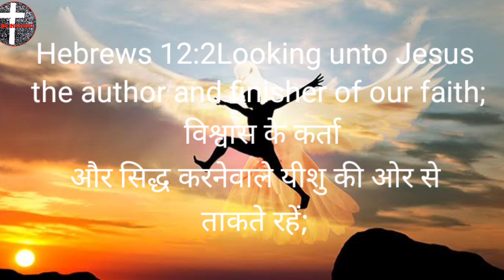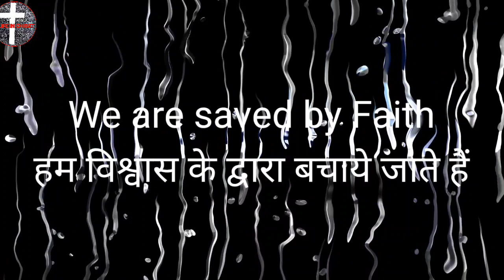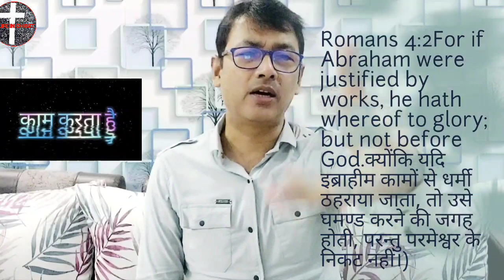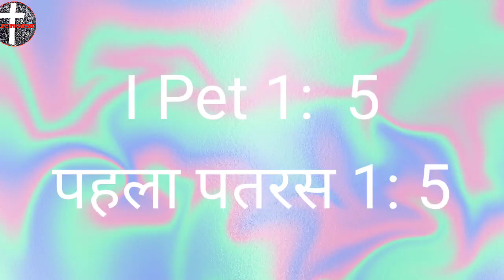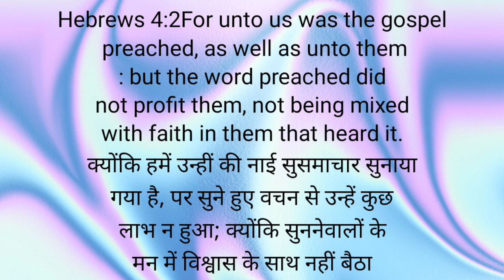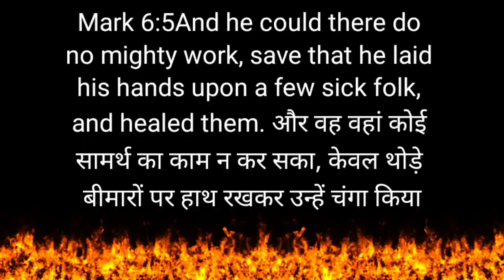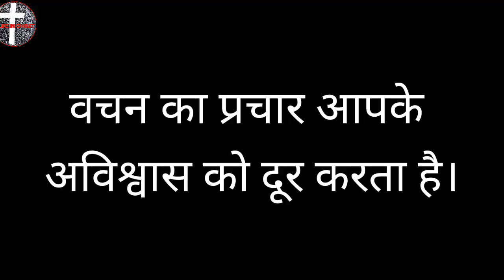विश्वास कब,कैसे और क्यों?Principle of Faith|Pastor Dev Tiwari|Vishwas Ka Sidhhant|How do see yrself?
This message is preached by Pastor Dev Tiwari. यह संदेश पास्टर देव तिवारी के द्वारा दिया गया है।

AAP APNE AAP KO KAISE DEKHATE HAI?
HOW DO YOU SEE YOURSELF?